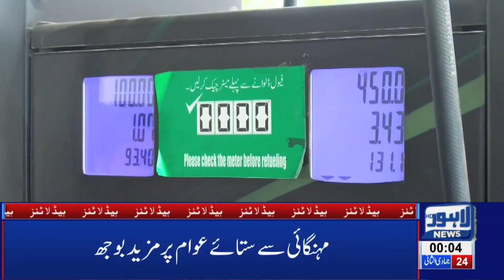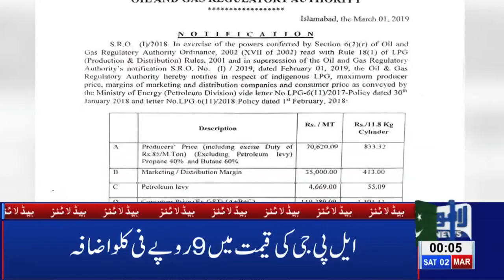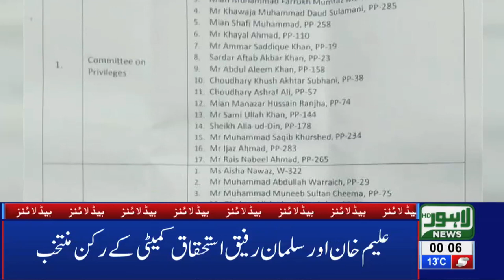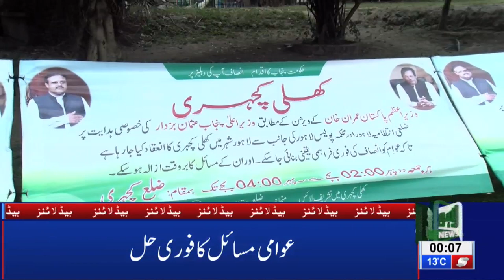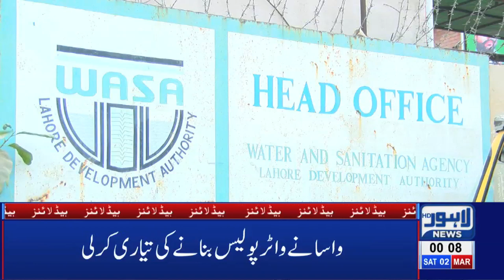12 AM Headlines Lahore News HD – 2nd March 2019